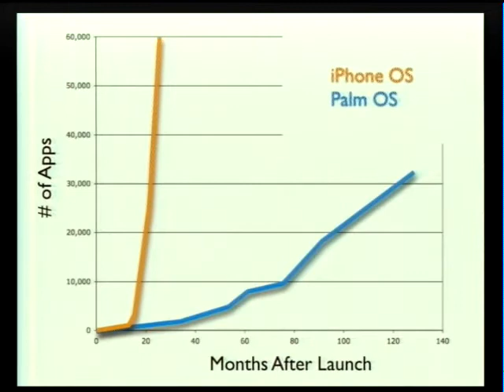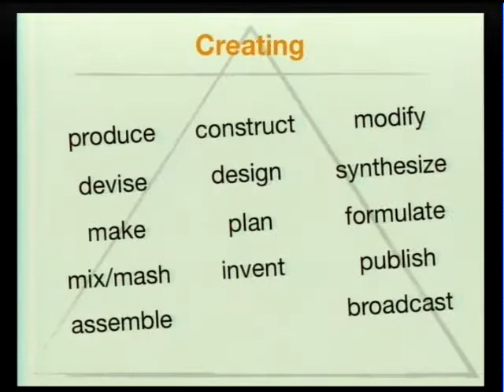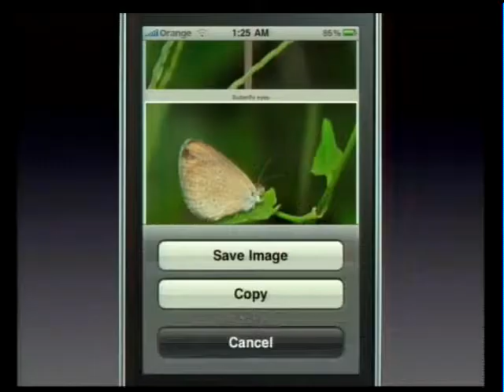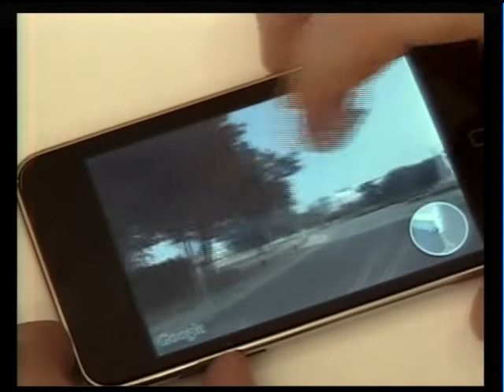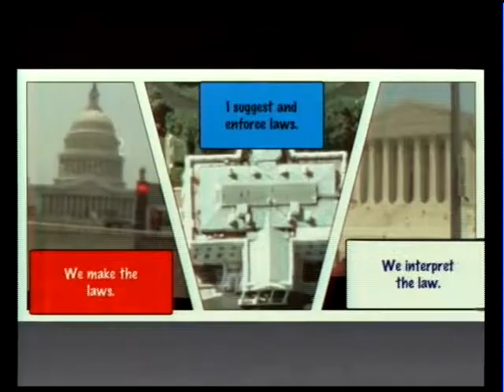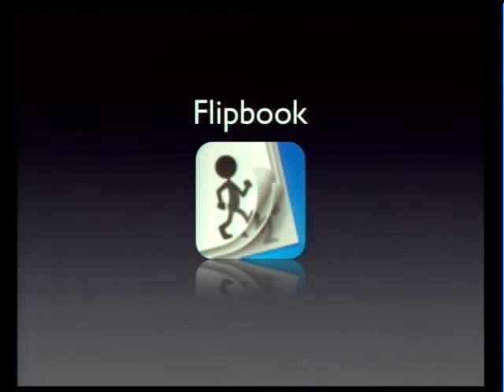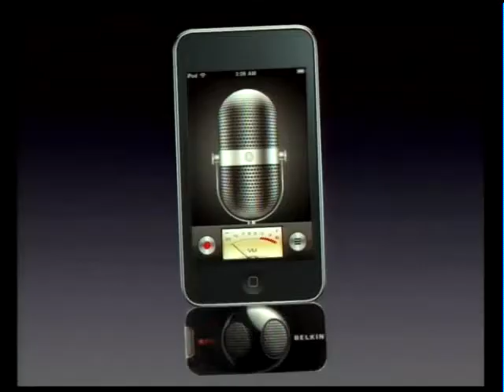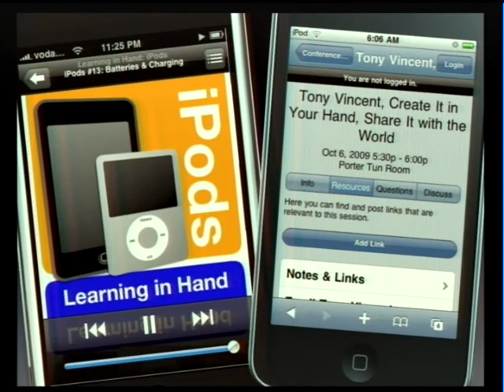Tony Vincent - Handheld Learning 2009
Tony Vincent, Independent Educational Consultant, LearningInHand, speaking at Handheld Learning Conference 2009, London.